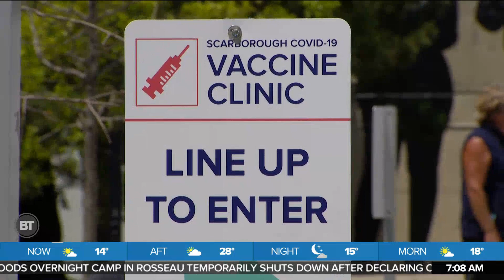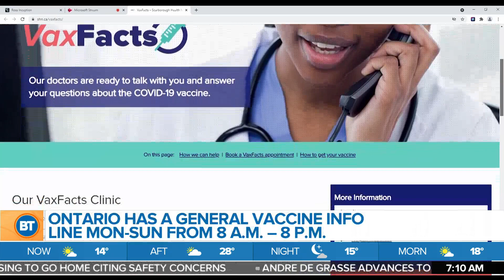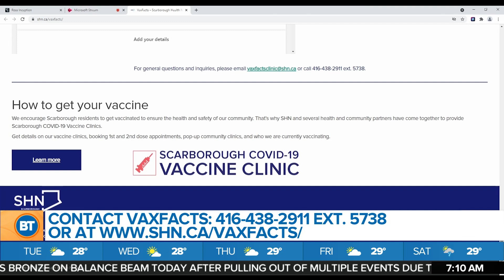VaxFacts Clinic aims to encourage unvaccinated people to get a shot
Faiza Amin speaks with Dr. Latif Murji from the Scarborough Health Network about urging those who are not vaccinated to get a shot amid growing concern of an impending fourth wave.